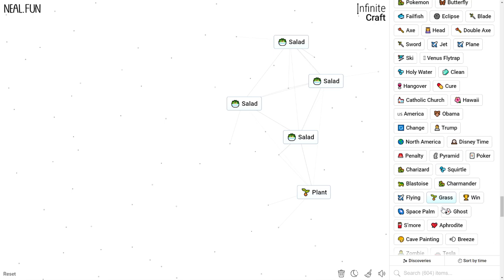How to Make a Salad in Infinite Craft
How to Craft a Salad in Infinite Craft